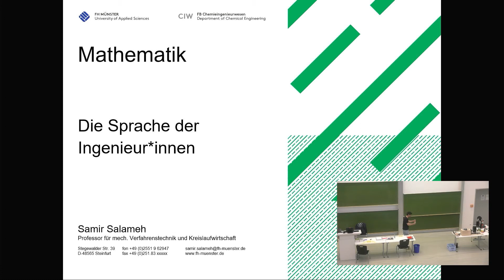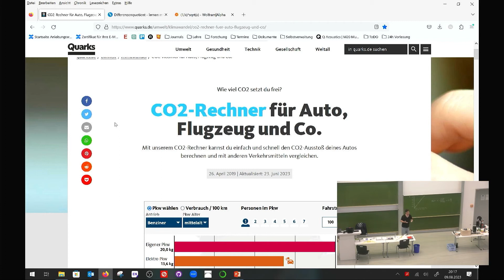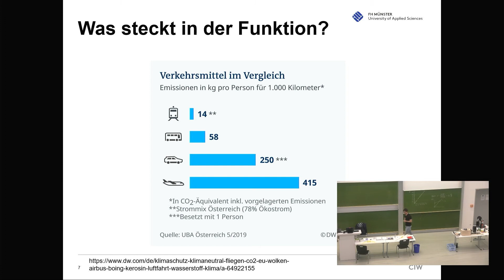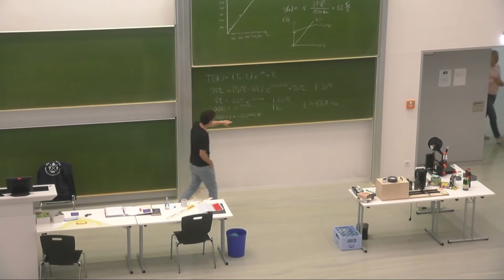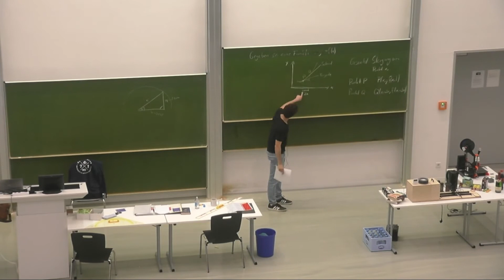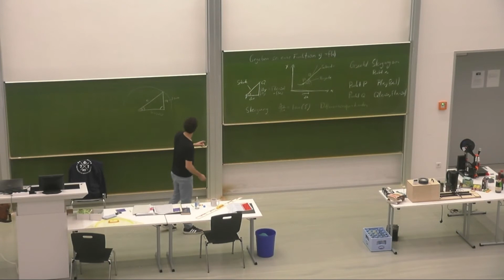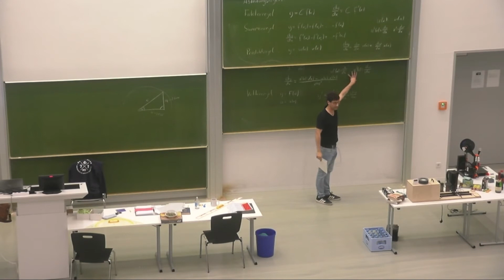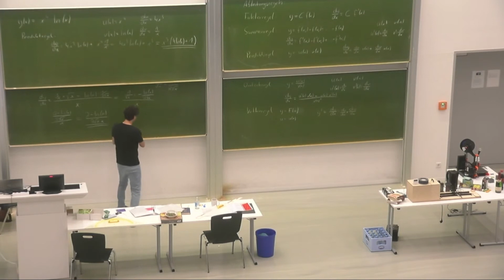FH Münster - 24 Stunden Vorlesung | Mathematik | VL2 | 20 Uhr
Was macht eigentlich ein*e Ingenieur*in? Und wie sieht ein ingenieurwissenschaftliches Studium aus? Prof. Dr.-Ing. Samir Salameh vom Fachbereich Chemieingenieurwesen der FH Münster zeigt es Ihnen - und zwar 24 Stunden lang! Dabei hangelt er sich durch den gesamten Stundenplan des Ingenieursstudium: Von Mathematik über Data Science und Thermodynamik, bis hin zu Wärmelehre und Verfahrenstechnik.

Auf unserem YouTube Kanal finden Sie bald alle Videos der 24-stündigen Vorlesung, die vom 9.-10. August 2023 sowohl über Live-Stream, als auch direkt vor Ort besucht werden konnte.

Weitere Informationen finden Sie unter: fh.ms/24st
Oder bei Instagram: @campussteinfurt
Prof. Dr. Samir Salameh bei Instagram: @samir._salameh